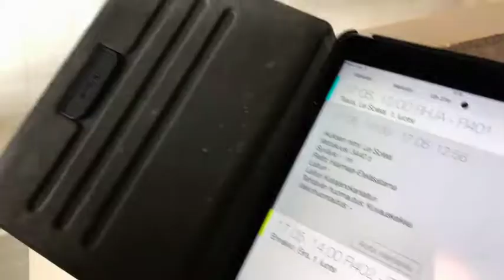Finnpilot Tall Ships Races Kotka Turku 2017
Pilot at work on a cruise ship arriving Helsinki. From Harmaja Pilot station and to Helsinki through Kustaanmiekka.